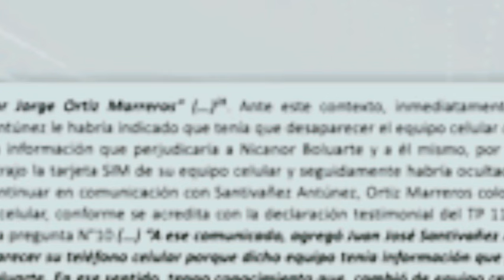ESCÁNDALO INTERNACIONAL CAE PEZ MUY G0RD0 EN PERÚ-NOTICIAS DE PERÚ